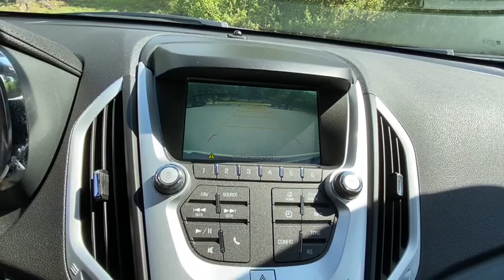2016 GMC Terrain Carmel, Peekskill, Mount Kisco, Brewster, Mahopac, Mohegan Lake, NY GR0813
White Used 2016 GMC Terrain available in Carmel, New York at Meadowland of Carmel CDJR. Servicing the Peekskill, Mount Kisco, Brewster, Mahopac, Mohegan Lake, NY.

** ONE OWNER ** CLEAN CARFAX HISTORY AVAILABLE ** LIFETIME POWERTRAIN PROTECTION PROGRAM available on all NEW/USED VEHICLES under 90000 miles / 9 years old / non-commercial vehicles ** Side Air Bags ** Rear View Camera/Rear Sensor ** GM On Star ** All used cars bought at Meadowland get a 100 point inspection ** Extended Service Plans Available for cars under 120000 miles.** OIL & FILTER CHANGED ** **